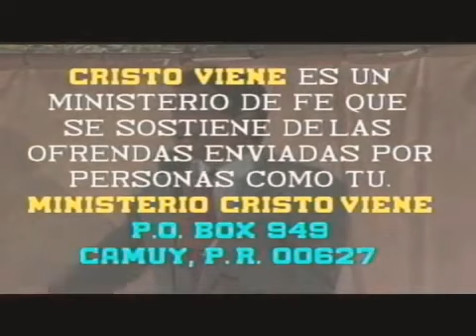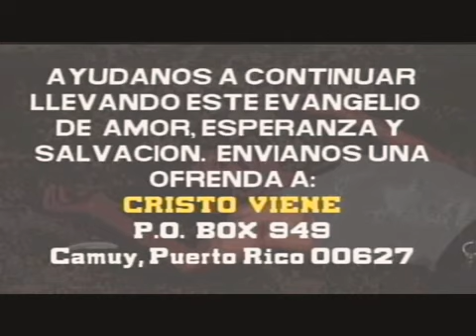Yiye Avila El Imperio de Satánas